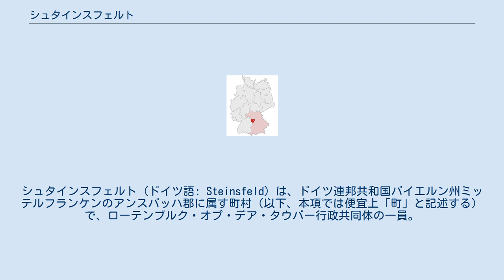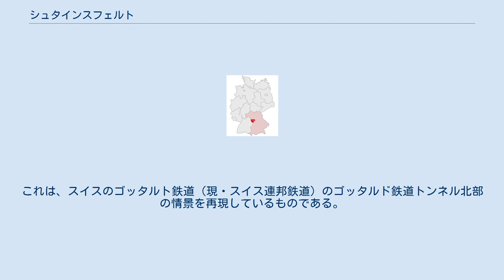シュタインスフェルト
シュタインスフェルト (ドイツ語: Steinsfeld) は、ドイツ連邦共和国バイエルン州ミッテルフランケンのアンスバッハ郡に属す町村（以下、本項では便宜上「町」と記述する）で、ローテンブルク・オプ・デア・タウバー行政共同体の一員。
 シュタインスフェルトは、フランケンヘーエ自然公園内に位置する。
 シュタインスフェルトは、現在ではミッテルフランケンの一員となっている帝国自由都市ローテンブルク・オプ・デア・タウバーに属していた。
1803年の帝国代表者会議主要決議以降、この村はバイエルン領となった。
バイエルン王国の行政改革の時代、1818年の自治体令により、現在の自治体が形成された。
 シュタインスフェルトの町議会は、町長を除いて12議席からなる。
 図柄: 赤地で、右上と左上角に銀の四角形。
向かって左は、左向き（向かって右向き）の垂直に立ち上がった銀の獅子。
向かって右は、銀の胸壁のある塔を持つ銀の城が半分だけ漂うように描かれている。
 シュタインスフェルトは、ロマンティック・フランケン観光連盟に加盟している。
 シュタインスフェルトは、アウトバーンA7号線（インターチェンジ107 - バート・ヴィンツハイム）近くに位置している。
 ライヒェルスホーフェン地区に、「ケトゲン家の鉄道模型」として知られるHOゲージ鉄道模型のジオラマがある。
ジオラマは500㎡の広さがある。
これは、スイスのゴッタルト鉄道（現・スイス連邦鉄道）のゴッタルド鉄道トンネル北部の情景を再現しているものである。